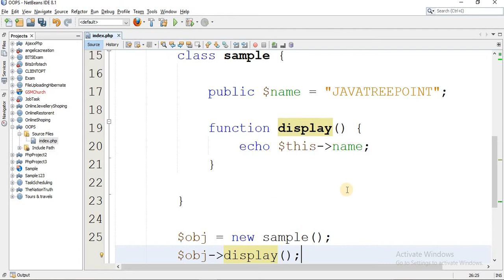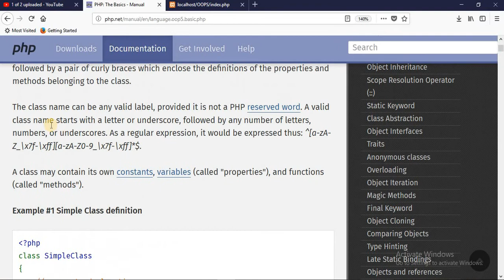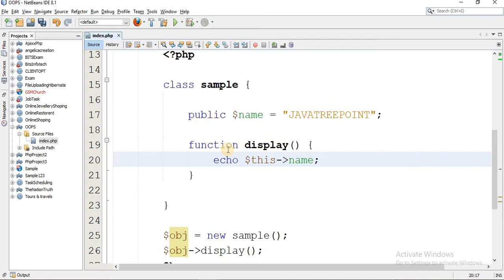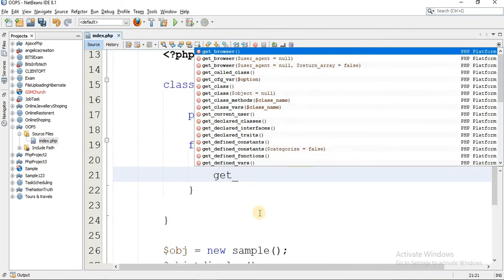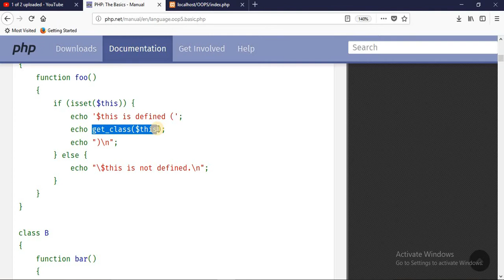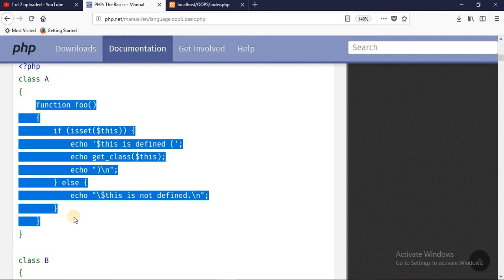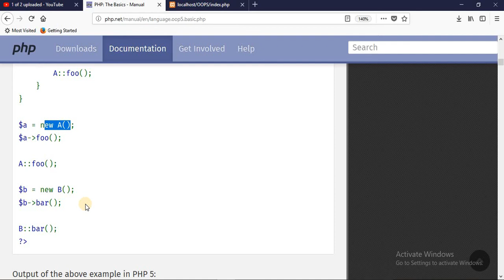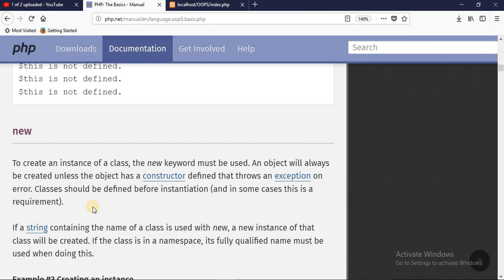php oops in hindi lec 3 ($this keyword in php)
Introduction to PHP OOPS lec-3
in this lecture we are going ton learn this keyword in php in hindi,
what is $this in php,php this keyword use
old
What is oops in php,php classes, advanc php, php oops, introduction to php oops in hindi, class and objects in php, php object oriented, p
Previous videos
what is ajax, how to use ajax, whare to use ajax, benifits of ajax,ajax in php, pajax tutorial, php fetching data with ajax, ajax fetching data from server, ajax like button , like button in php using ajax
ajax,ajax tutorial, ajax in hindi,ajax,lecture, ajax php,php,php ajax,